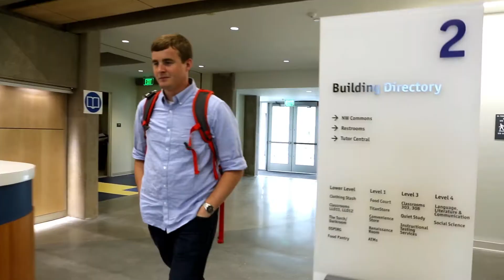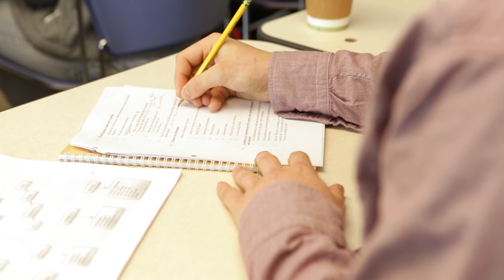Harvest Dinner 2015 - Ben